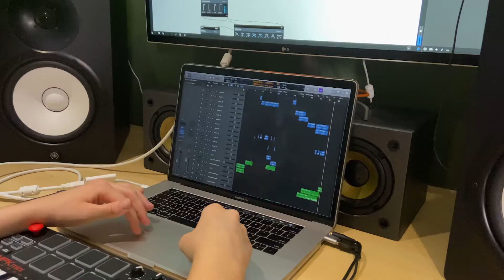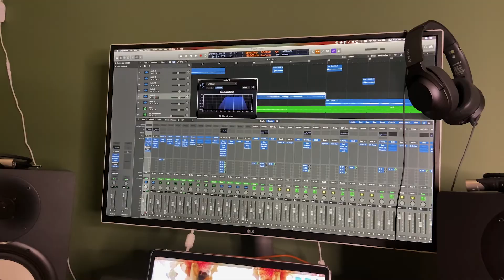Doc in a Box with Aysha Dulong | Music on Main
Doc in a Box: Short films on musical lives.
We sent a box of film gear to musicians around the world and asked them to tell us about their lives and inspirations.

Music on Main gratefully acknowledges that all of our events take place on the unceded territory of the Coast Salish peoples, including the territories of the xʷməθkwəy̓ əm (Musqueam), Skwxwú7mesh (Squamish), and Səl̓ilwətaɁɬ (Tsleil-Waututh) Nations

Filmed by Cindy Kao and Aysha Dulong
Producer and Editor - Aaron Graham
Digital Content Strategist - Joanna Dundas
Artistic Director - David Pay

Featured works:
Pastel Place, Sapphire Haze
Asphyxiation, Sapphire Haze

Music on Main's YouTube Channel is free for everyone to watch.